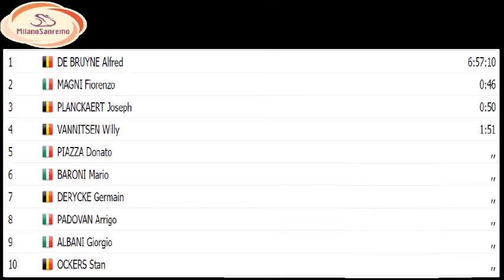Alfred De Bruyne gagne son premier Monument, Milan San Remo 1956